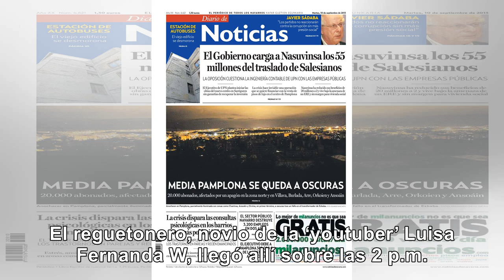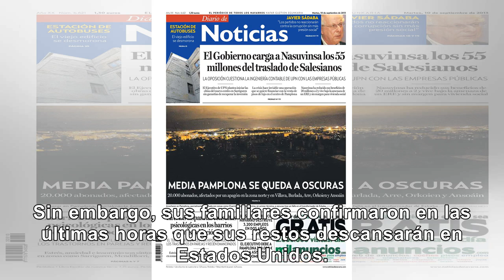Primera clínica a la que llevaron a Legarda no tiene unidad de cuidados intensivos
Ese dato novedoso fue entregado por ‘La Red Caracol’ este sábado. El programa de televisión informó ...